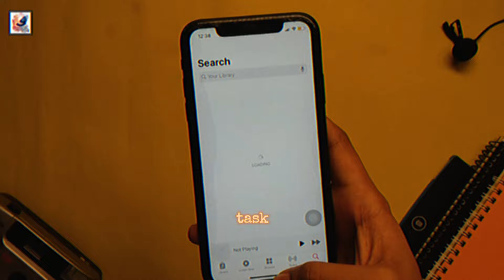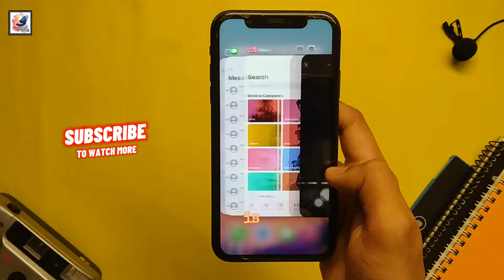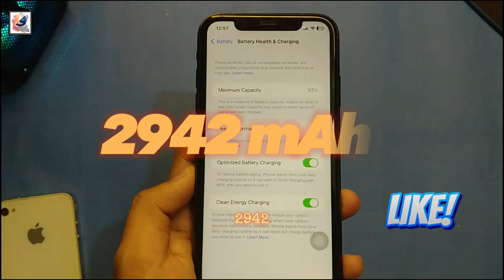iPhone XR in 2024 - 5 Years Later Review | iPhone 10R Still Worth It?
iPhone XR in 2024 - 5 Years Later Review | iPhone 10R Still Worth It? / iPhone XR in 2024 Should You Buy

About This Video- In this video, I will show you review of the iPhone XR in 2024. At this point, the iPhone XR is about 5 years old. It features Apple's A12 Bionic chipset, 3GB of ram, Apple iPhone XR features a 6.1" Super retina IPS LCD display, and a glass design with aluminum frames on the sides. and Single 12MP 4K60P cameras. If you have or plan on getting an Apple iPhone XR, please consider sharing your experience with the community down below in the comment section of this video. I hope you guys like and enjoy it .

Timestamps
0:00  Introduction iPhone XR in 2024
0:20  Design and Build Quality iPhone XR in 2024
0:32  Display iPhone XR in 2024
0:45  Performance iPhone XR in 2024
1:10  Software Updates and User Experience iPhone XR in 2024
1:36  Camera Performance iPhone XR in 2024
1:53   Battery Life Pixel 5a 5G in 2024
2:15   Conclusion Should You Buy XR in 2024?
2:43   Outro Apple iPhone XR in 2024